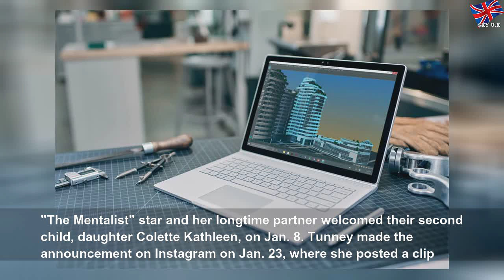Church surprises fans with baby news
Church surprises fans with baby news | Matthewe Guzmea